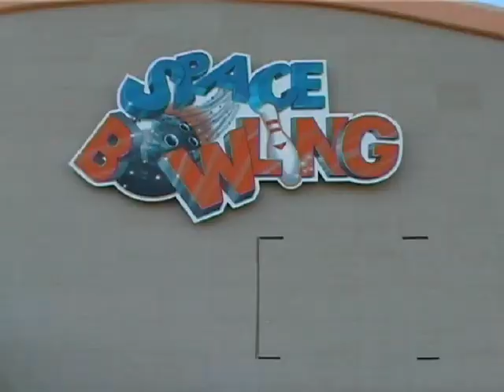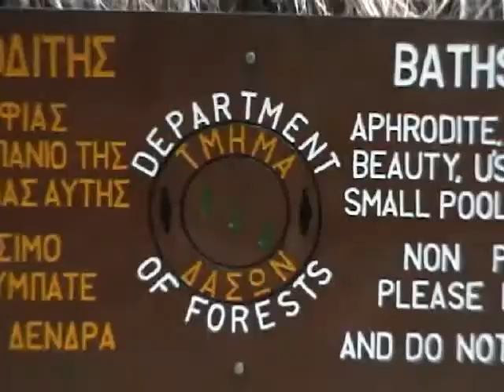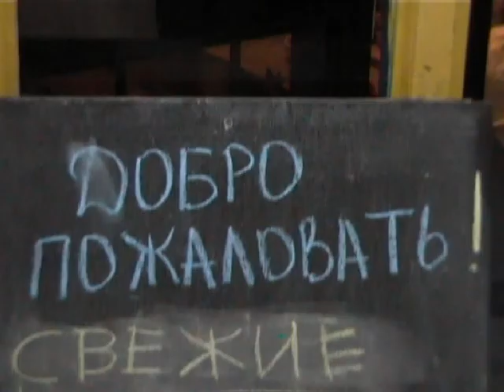Cyprus - 2001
Компания APC активно отдыхает с партнерами на Кипре... 8-)